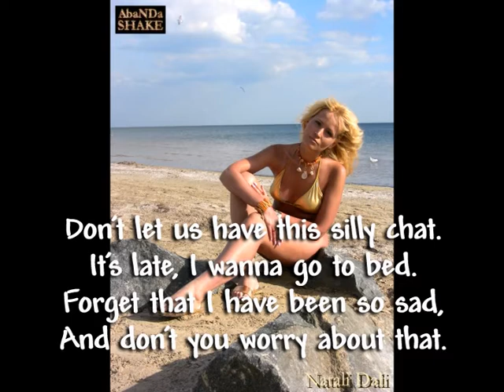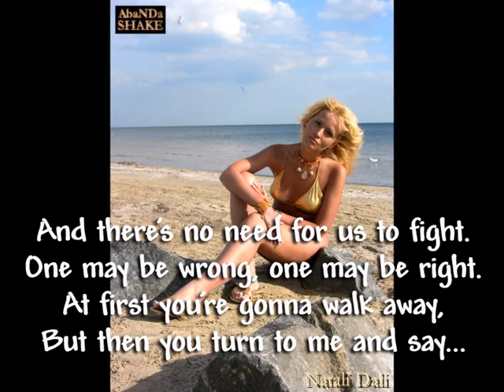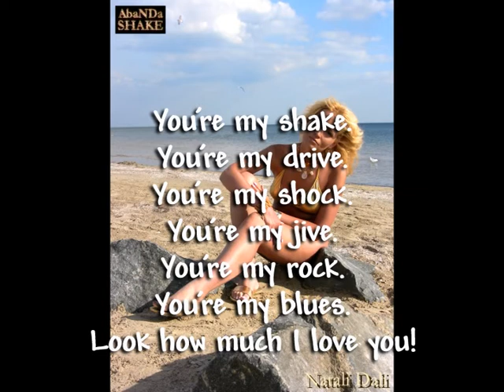AbaNDa SHAKE (Natali Dali) & CJ Mr Qwertz - SHAKE rmx SPACE VOYAGE vrsn - LYRICS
original audio: melody & lyrics, vocal, back vocal, editing; video: style, entourage, process, montage; producing, administrating: Natali Dali (Natalia Antonova)
original audio: arrangement, recording, editing, mixing, mastering; video: photo; producing: Dimitris Krist (Dmitriy Iliashenko)
remix audio: arrangement, editing, mixing: CJ Mr Qwertz (Stephane Panchaud) SWITZERLAND